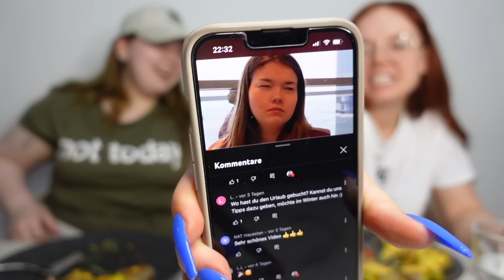Kerstin ist enttäuscht vom Urlaub & was wir an Dubai 💩 fanden | Erika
Formelskin: Code ERIKA25